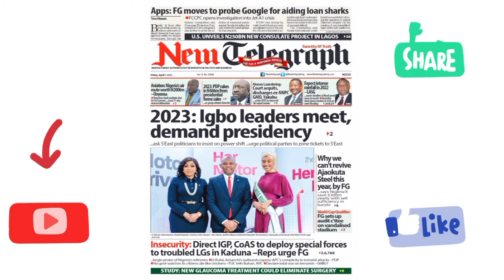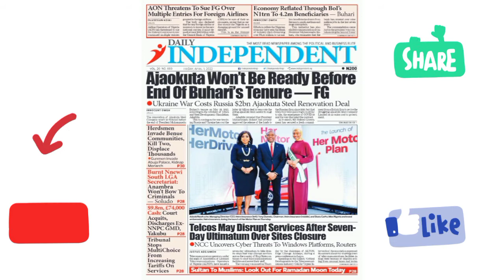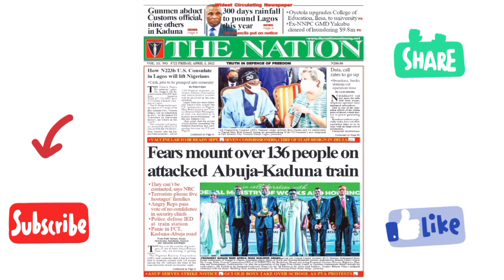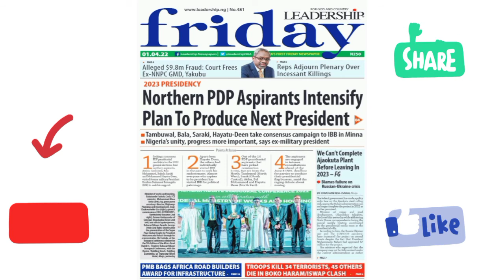2023 presidency: Northern PDP aspirants plan to produce next president...Headline news 1/04/2022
2023 presidency: Northern PDP aspirants plan to produce next president...Headline news 1/04/2022

Sources: various newspapers